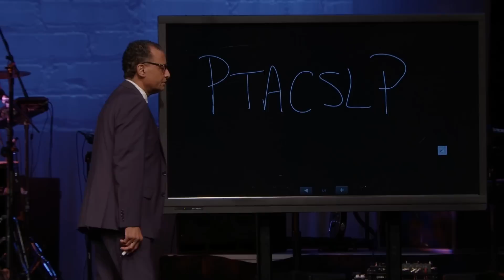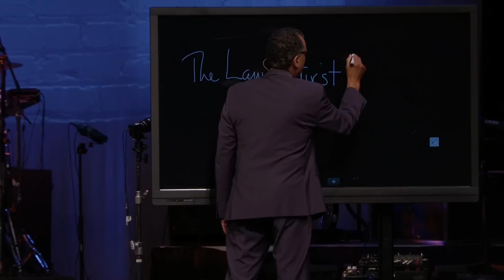Jesus Said Tithing is Not Enough Part II | A.R. Bernard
Pastor A.R. Bernard continues his discussion on tithing and what Jesus said about it.